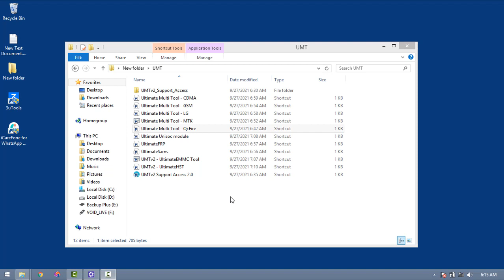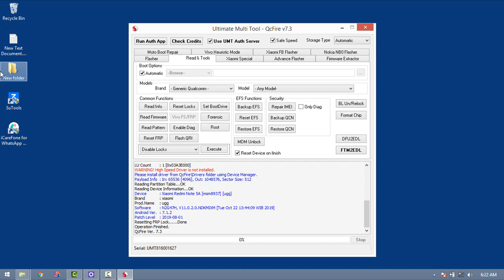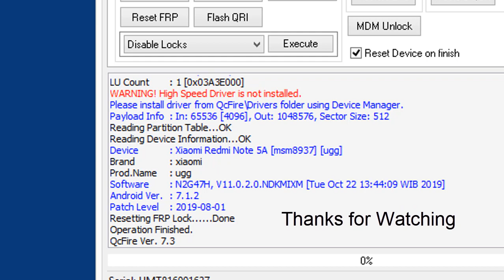Redmi Y1 lite frp bypass | Unlock | UMT | MIUI12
Redmi Y1 lite frp bypass  | Unlock | UMT | MIUI12  | Note 5a frp bypass UMT 2022 how to remove google account from android phone

Friends, Welcome To JeeniTECH - Here How to remove Redmi y1 lite frp bypass - If you are searching for How to remove Note 5a frp bypass, you must watch this video.

Video Highlights
00:00​​ Introduction About Video
00:30​​ Redmi y1 lite frp bypass
01:46 redmi y1 frp bypass umt

This Video Helpful for :
redmi y1 miui 11 frp unlock,
redmi y1 miui google account bypass,
Redmi y1 FRP Lock remove,
Redmi y1 Gmail Account delete,
Redmi y1 Google Account Bypass,
mi y1 Google account Bypass,
mi y1 FRP UNLOCK,
FRP Bypass Redmi y1,
Google Account Bypass Redmi y1,
Bypass Redmi y1,
Redmi y1 frp,
Redmi y1 Bypass,
MIUI 11 FRP

Recommendations:
* Samsung J6 Flash With Odin *